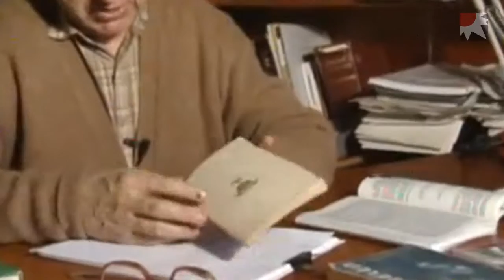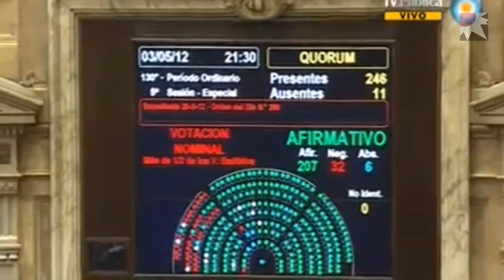2012. urteak utzitakoa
2012 urteak Euskal Herrian eta nazioartean utzi dizkigun albisterik aipagarrien bilduma osatu du Ander Perez kazetariak.